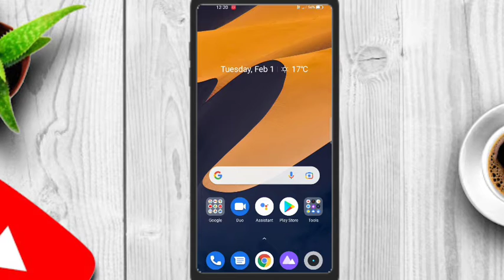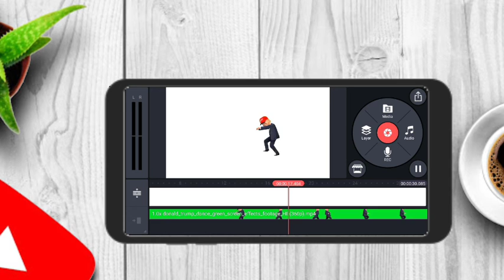How to remove green screen video background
how to remove video background without green screen in mobile
how to remove video background in kinemaster
how to remove video background without green screen in mobile kinemaster
how to remove background without green screen in mobile kinemaster
green screen video background remove
video background remove